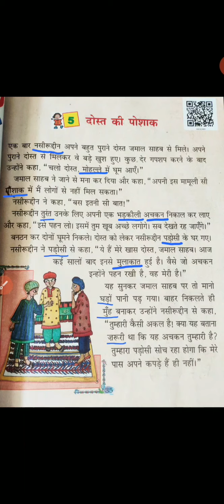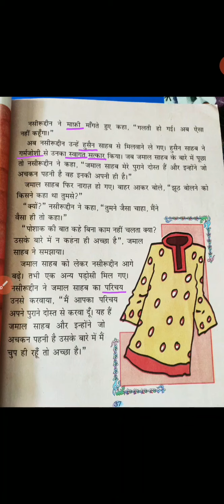Class 4 Hindi Lesson 5